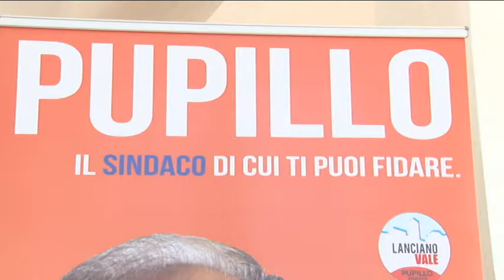Apparentamenti in vista del ballottaggio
Amministrative Abruzzo. Apparentamenti in vista del ballottaggio